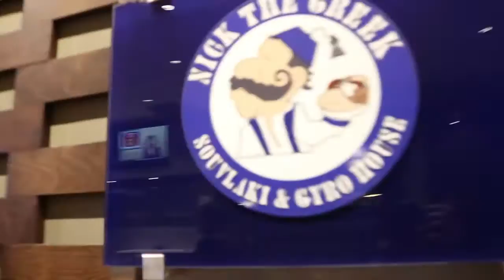Nick the Greek Mediterranean Food *DELICIOUS* Must Try San Jose, Ca. Chicken Souvlaki Plate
For some delicious Mediterranean food GO TO Nick the Greek!!